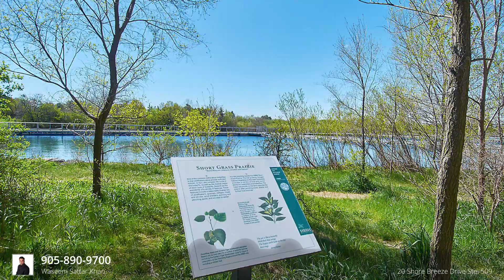Home for sale at 20 Shore Breeze Drive Ste. 509, Toronto, ON M8V 1A1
Listed by
Waseem Sattar Khan
Brokerage
U RELAKS REALTY INC.